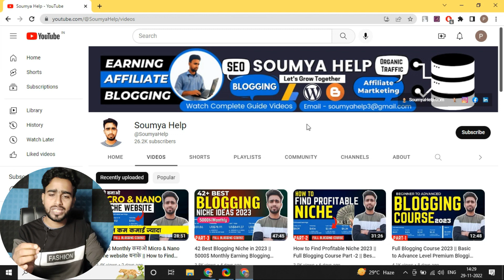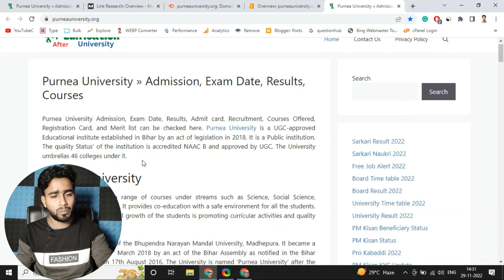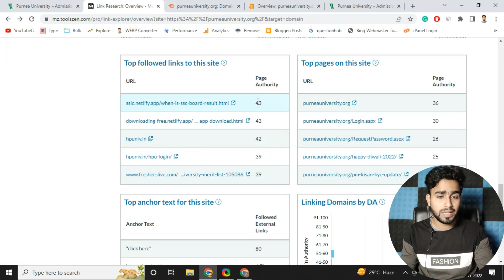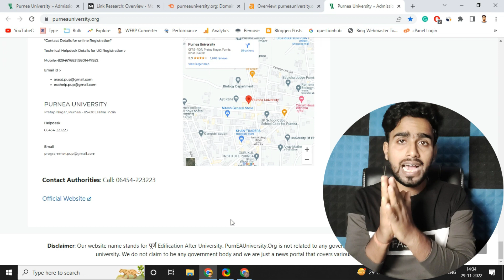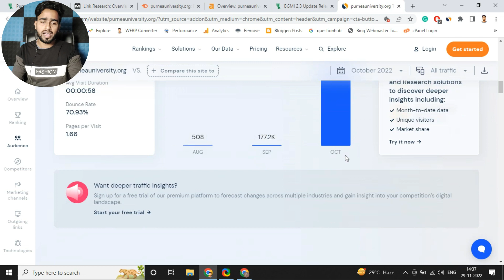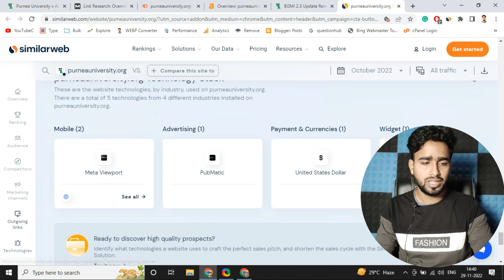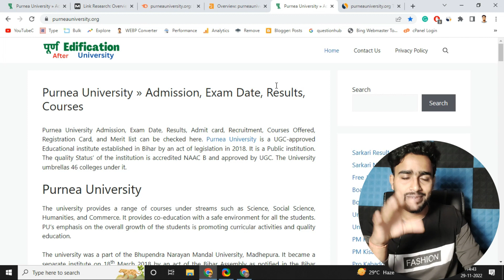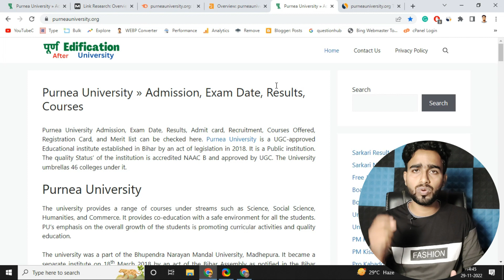😲 1 Month में 12 Million Organic Traffic !! 🔥 Blogging Case Study || Blogging 2023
In this video, we are exploring the case study of a Website, How a website gets 12 million Organic Traffic in just 1 month.